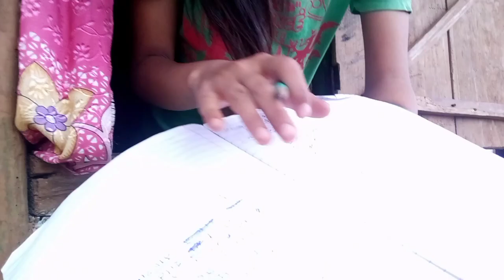village life Philip village vlog 🙏🙏